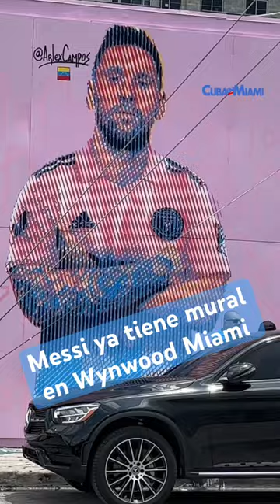Nuevo mural se Messi en Wynwood Miami